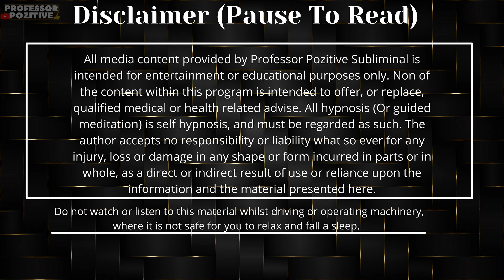Masculine Glow up : The Ultimate Male Beauty Combo [Subliminal]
Welcome to "Masculine Glow up : The Ultimate Male Beauty Combo [Subliminal]"! In this transformative video, you will experience a powerful subliminal program designed to enhance your beauty, boost your confidence, and help you embrace your new unique aesthetics. This program combines effective affirmations, and soothing background music to create an immersive experience that works wonders for your new self-image.

What You'll Experience in This Video:
Subliminal Affirmations:
Carefully curated affirmations that focus on male beauty, confidence, self-love, strong aesthetics and attraction. These messages are embedded in the audio to reach your subconscious mind and promote positive changes.
Guided Visualization:
A calming visualization exercise that encourages you to imagine your ideal self. Picture yourself exuding confidence, charm, and beauty in every aspect of your life.
Relaxing Background Music:
Soothing music designed to create a peaceful atmosphere, allowing you to relax and fully absorb the subliminal messages.
Instructions for Best Results:
1. Find a Comfortable Space:

Choose a quiet, comfortable area where you won’t be disturbed. This could be your bedroom, a cozy chair, or even during a peaceful walk.
2. Use Headphones:

For optimal results, use headphones to enhance the subliminal messages and drown out any external noise.
3. Set Aside Time:

Dedicate 20-30 minutes to listen to this video daily. You can choose to listen in the morning to start your day with confidence or at night to reinforce positive thoughts as you sleep.
4. Engage with the Visualization:

After listening, take a few moments to visualize your ideal self. Imagine how you look, feel, and interact with others when you are at your best.
5. Journal Your Progress:

Keep a journal to track your feelings, thoughts, and any changes you notice in your self-perception. Reflect on any compliments you receive or moments when you feel particularly confident.
6. Be Consistent:

Consistency is key! Aim to incorporate this subliminal program into your daily routine for at least 21 days. The more you listen, the more effective the program will be.
7. Share Your Journey:

We encourage you to share your experiences in the comments section. Let us know how the program has impacted your life!

Final Thoughts:
Remember, beauty is not just about appearance; it’s about how you feel about yourself. Embrace your unique qualities and let this subliminal program guide you toward a more confident and beautiful you.